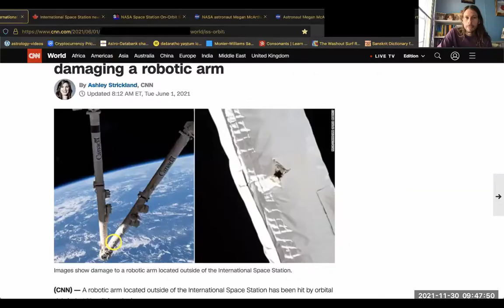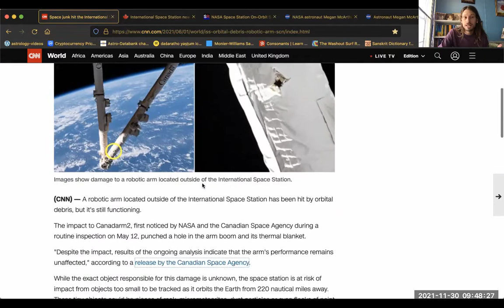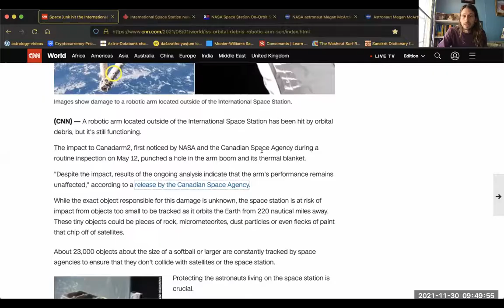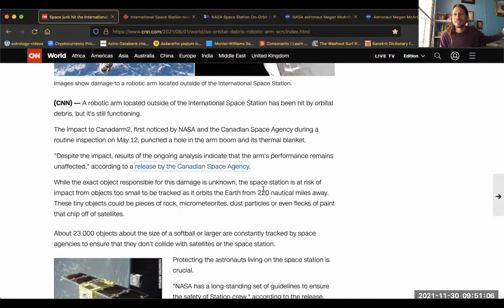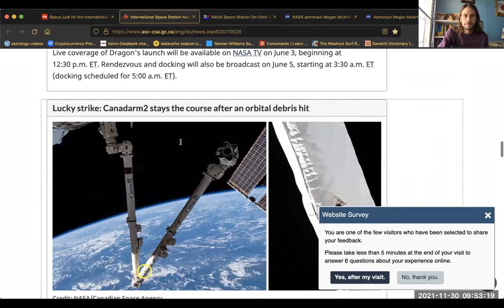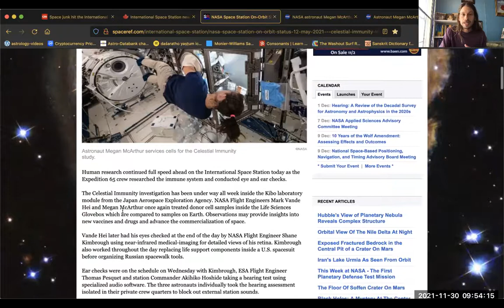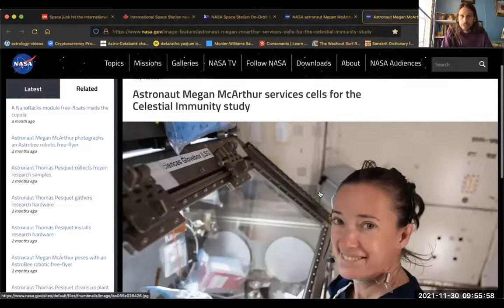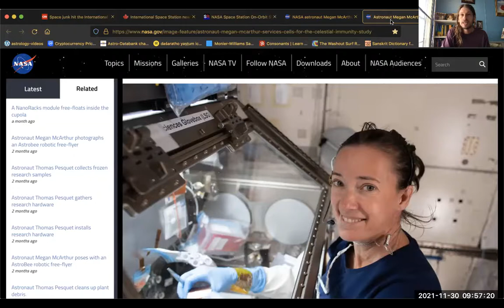Astrological Omens and Astro News Of 2021 Part 3: Space Station Hit With Debris! What does it mean?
As above, so below, as below, so above. What does it mean for planet earth when the international space station gets hit in the arm just before we have an eclipse in the sign of the arm?

(If the link does not work just search for Eye Of The Veda)
Also check me out on these other networks for full Coreyness exposure

If you want to learn astrology, click here for one on one zoom tutoring

If you like these videos, please consider donating to my work.
There is a donation tab at the bottom of the Astrological Services link shared above. Consider doing this for all jyotish teachers that you watch on youtube, not just myself...it is not that easy to produce so much free content for viewers on a regular basis. We do this either way but it is great to show your support!